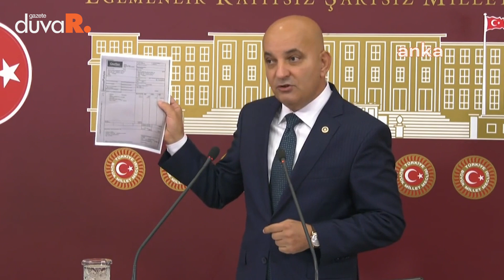Sağlık Bakanlığı'nda büyük yolsuzluk iddiası! "Erdoğan'ın sorumluluğu altında..."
CHP İzmir Milletvekili Mahir Polat, Bayraklı Şehir Hastanesi’ne alınan tıbbi cihazlara ilişkin,  “Gmedikal Sistemleri diye bir firmadan 30 adet ultrasonografi cihazı ithal ediyor. İlk fatura 318 bin 726 dolar. Türkerler Gama adi ortaklığına devir yapılıyor Gmedikal tarafından, 1 milyon 230 bin dolara devir yapılıyor. Sonrasında 1 milyon 344 bin dolara İzmir Bayraklı Şehir Hastanesi’ne devir yapılıyor. Aradan geçen birkaç günlük süre sonunda 1 milyon 347 bin 383 dolara ithalatı gerçekleşmiş oluyor. Sadece 30 tane cihazda 1 milyon 28 bin 657 dolar vurgundan, nitelikli dolandırıcılıktan bahsediyoruz. Bunların denetlenmesi ve vurguncuların ortaya çıkartılması gerektiğine inanıyoruz” dedi.